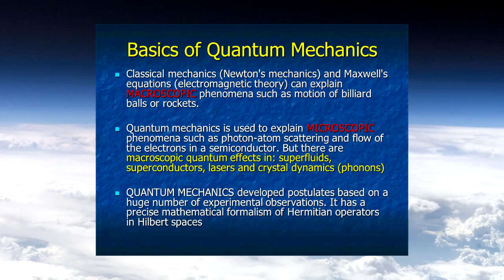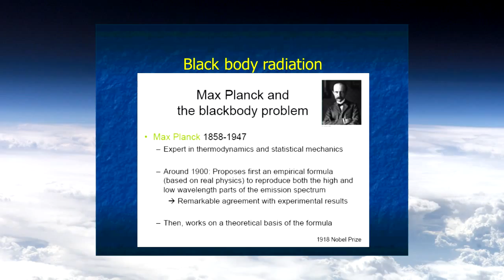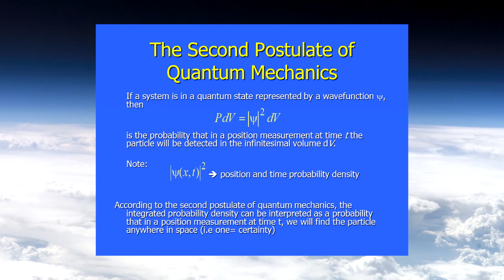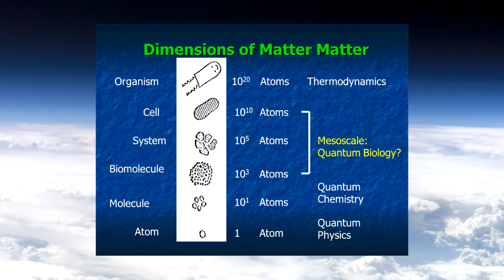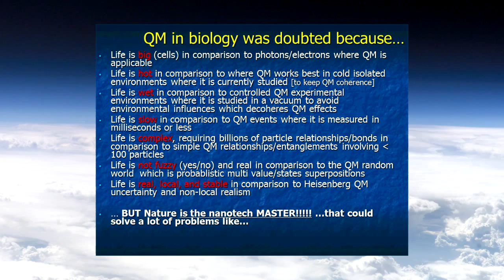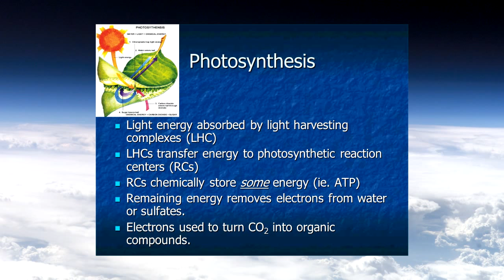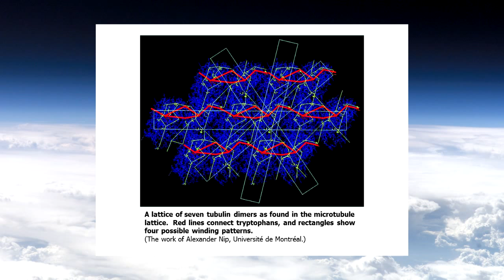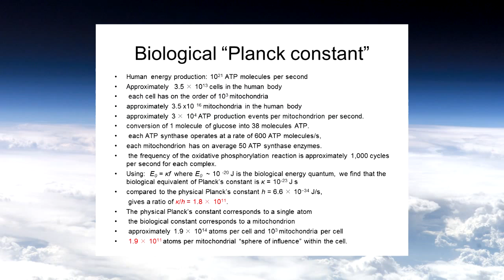Jack Tuszynski Quantum Biology Technology and Future of Medicine Course Fall 2013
Jack Tuszynsky presents "Quantum Biology" on October 24, 2013 in the Technology and Future of Medicine course LABMP 590 at the University of Alberta in Edmonton, Canada. It was uncanny how this article about the quantum nature of time appeared just shortly before Jack's quantum biology lecture! Table of contents: 01:10:28 Quantization principle, analogue of Plank's constant 01:11:13 Heat capacity of solids, 01:11:12 Einstein's model, first time Einstein made a mistake, 01:12:05 Debye's model, 01:12:26 Quantum metabolism, 01:12:47 Relationship between metabolic energy and cycle time, discrete model, continuous model, 01:14:04 Biological "Plank constant", relates to number of atoms in mitochondria, nature of mitochondria, Copyright (c) 2013, JustMachines Inc.